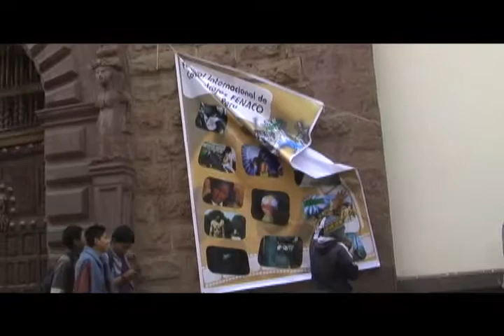Spot FENACO Cusco 2006 - Reel Resumen FENACO Peru 2006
Spot FENACO 2006 Y  resumen del Festival Internacional de Cortometrajes de Cusco